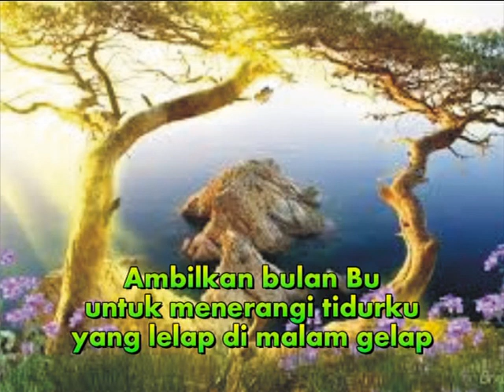Lagu Anak anak Nasional Indonesia versi suara MUPPET | Ambilkan Bulan Bu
Lagu anak anak Nasional Indonesia yang berjudul Ambilkan Bulan Bu ciptaan AT Mahmud ini dinyanyikan oleh A.Chodori dan kemudian dikemas dalam bentuk suara MUPPET disajikan sebagai hiburan, kreatifitas, pendidikan dan pembelajaran agar terus dikenal dan tetap dilestarikan sebagai warisan budaya bangsa Indonesia.  @AhmadChodorichoelun